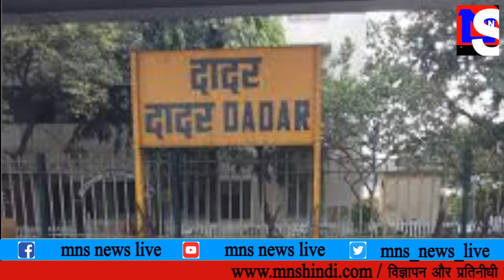MNS NEWS LIVE IN HINDI GRP के जवानो ने करवाई एक गर्भवती महिला की डिलेवरी